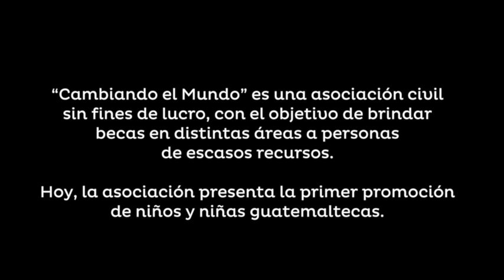La asociación "Cambiando el Mundo" ya tiene a sus primeros becados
"Cambiando el Mundo" es una asociación que busca dar la oportunidad a personas de escasos recursos para formarse a través de un programas de becas.